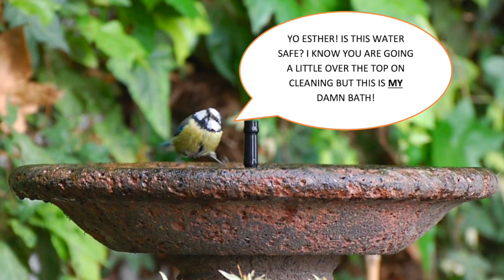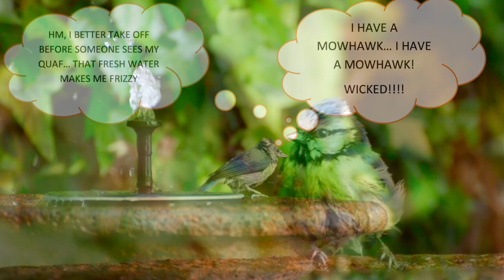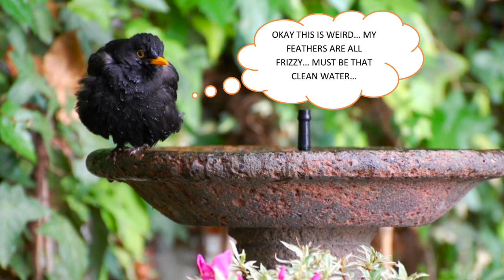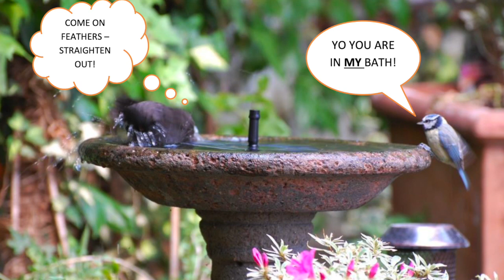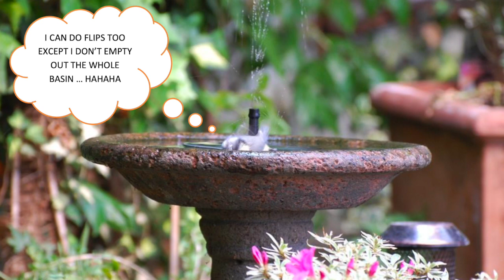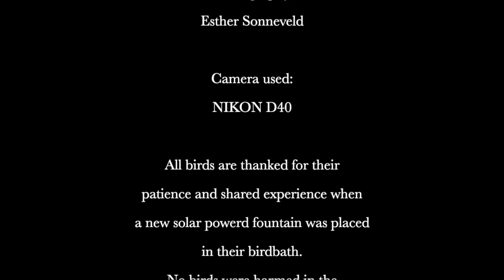BIRDS HAVING A BATH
Inspired by true events during Lockdown in 2020. After re-doing my garden, I create a bird haven. It allowed me to focus on my photography and test out different camera settings. I was very much entertained by their activities and was inspired to tell the story as I saw it through my eyes.